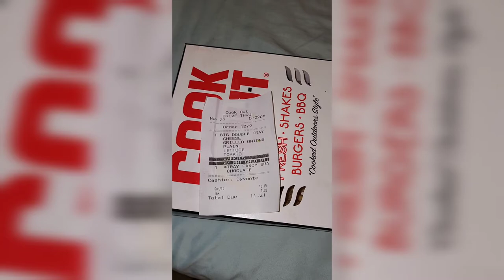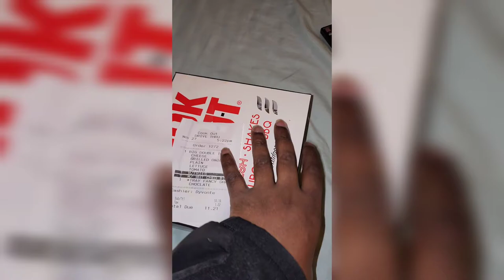Is Cook Out top 5 new burger spots in the dmv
Tmoney'$ review of the long-awaited Cook Out Grand opening in the DMV